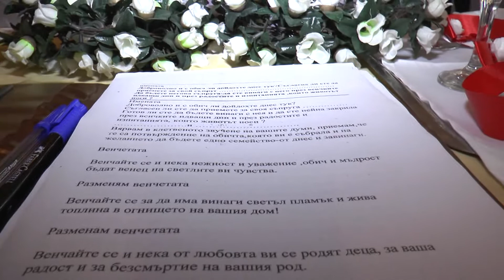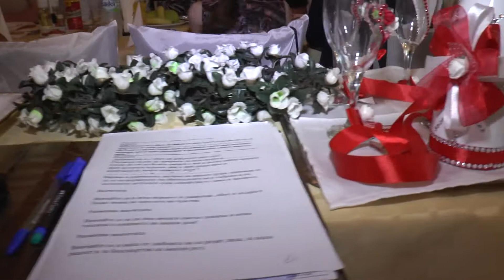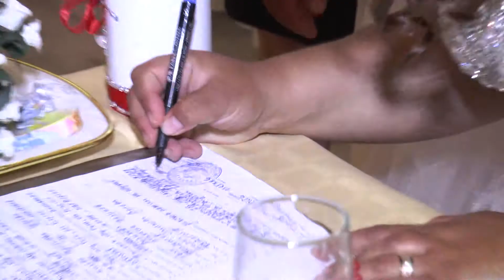FATMA VE MEMET DUGUN TORENI ZIDAREVO 2 BOLUM